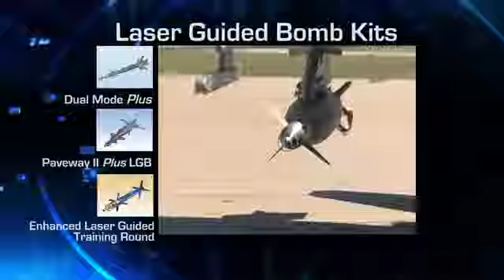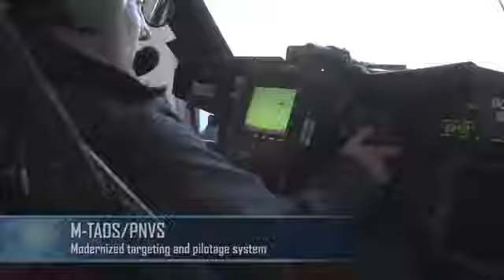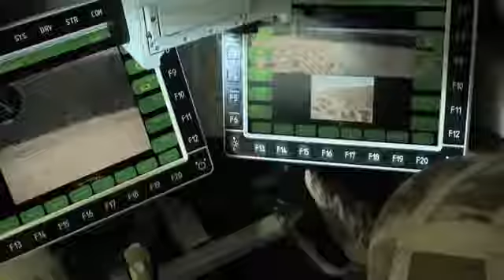Modern US Military Technologies Revelation